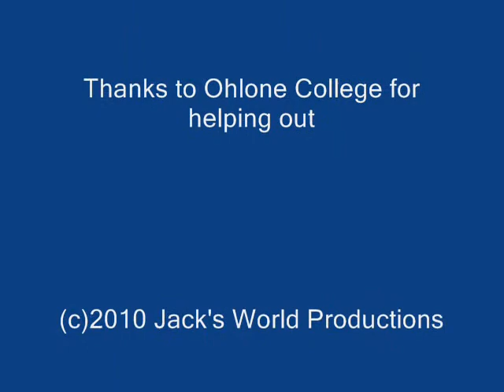Good Times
Here's a video made by Jack(me) at the Ohlone College near Mission, San Jose. As favorited by the city of Fremont!